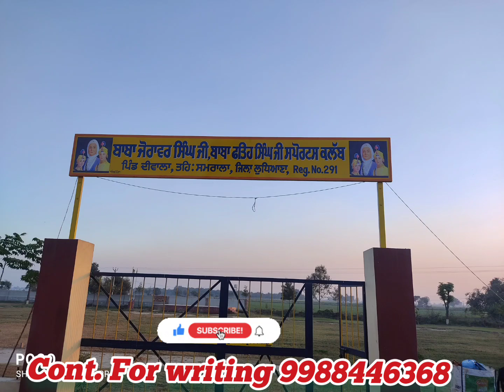ਬਾਬਾ ਜੋਰਾਵਰ ਸਿੰਘ ਜੀ ਬਾਬਾ ਫਤਿਹ ਸਿੰਘ ਜੀ ਸਪੋਰਟਸ ਕਲੱਬ ਦਿਵਾਲਾ